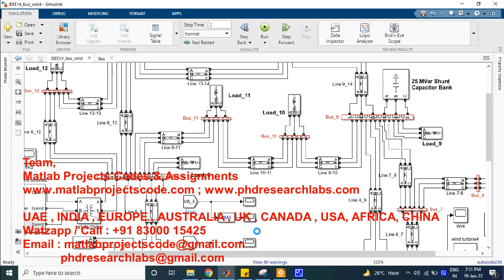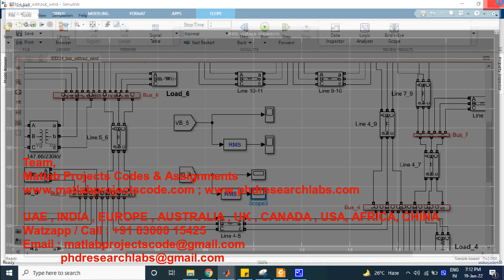Dynamic stability analysis of IEEE 14 bus system with and without wind penetration